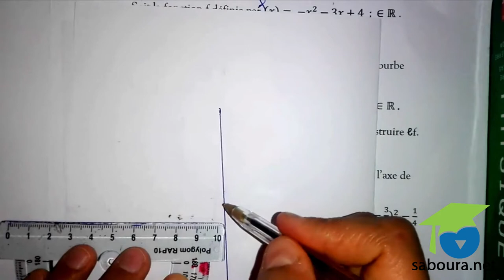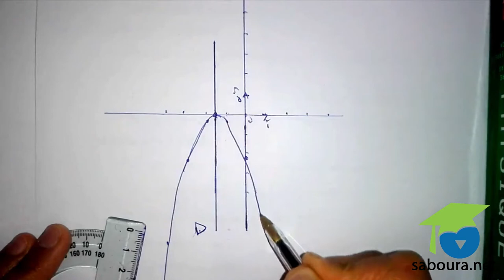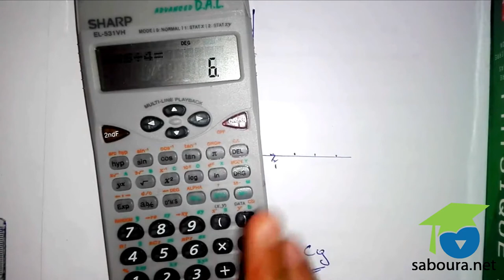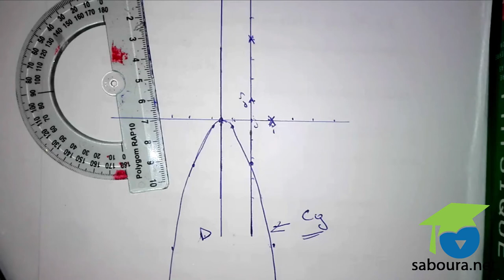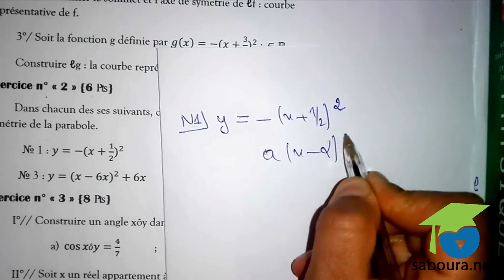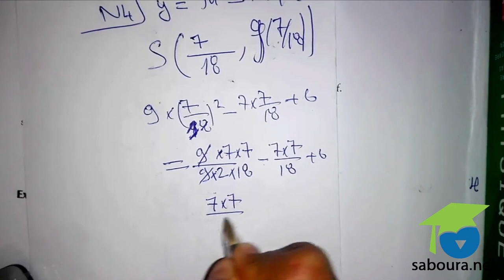Devoir de contrôle N°05 Exemple 02